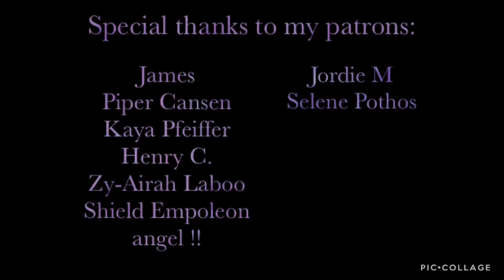Safely Tucked Away | ASMR | Yandere Petra Ral x Listener Part II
Petra tries to convince you of her good intentions, but your returning memories alter her plans.

Next: Alois Trancy Part Three

Special Thanks to my Current Patrons:

Crystal Shy
Lioru92
Ivory
Diego Flores-Reyes
Thomas Flanagan
arlertq
Vendovi
Jon S
 Yaxiin
VANTITAS
Sir Inarius
Charuzu
Velen Pereyra
Wolves Ghost
James
Piper Cansen
Kaya Pfeiffer
Henry C.
Zy-Airah Laboo
Shield Empoleon
angel !!
Jordie M
Selene Pothos